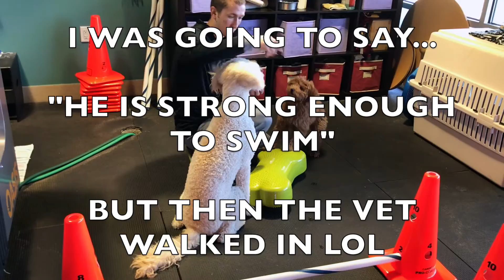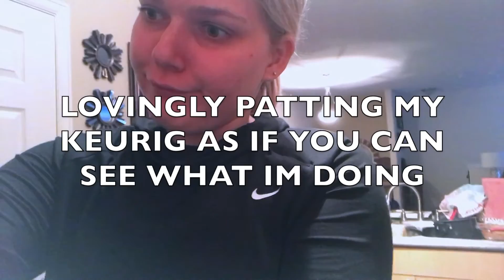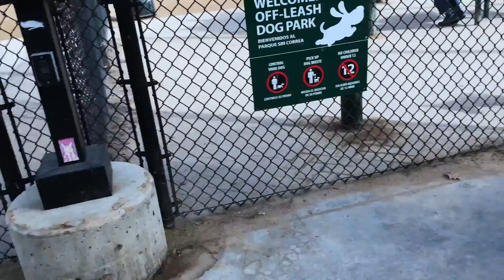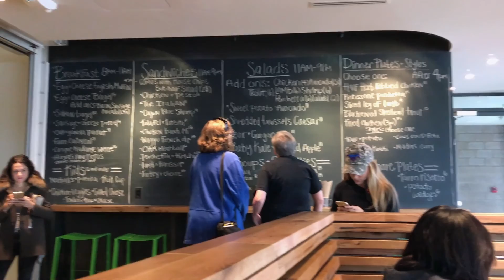DATE DAY!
Today, Rachel and Derek went on a little date day!

XOXO,
Rachel and Derek
(and Cole and Kennedy)